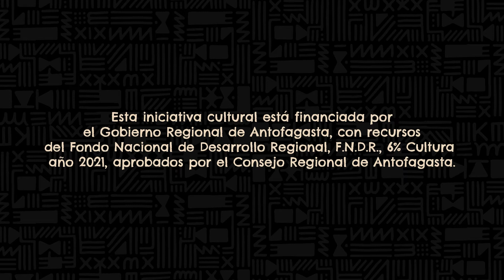La Morena -Tumbe Perla Morena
Agrupación que busca visibilizar la música, danza, cantos y tradiciones ancestrales del pueblo tribal afro chileno.
Tumbe Perla Morena de la ciudad de Antofagasta, Chile, nos trae este videoclip financiado por el Gobierno Regional de Antofagasta, con recursos del Fondo Nacional de Desarrollo Regional, F.N.D.R., 6% Cultura año 2021, aprobados por el Consejo Regional de Antofagasta